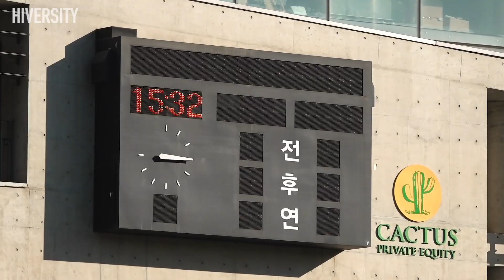[대학부] 오히려 죽음의 조가 좋다는 숭실대학교 주장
하이버시티
영상 촬영 및 제작_하이버시티
인스타그램_@ddung_in @hiversity